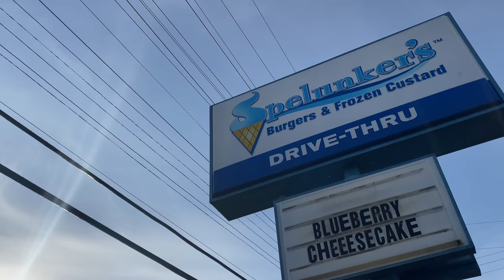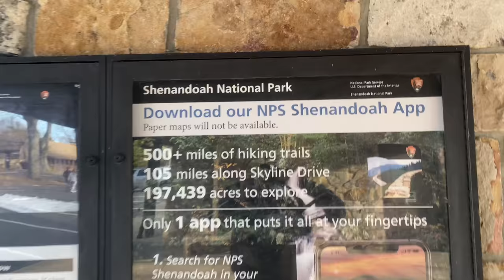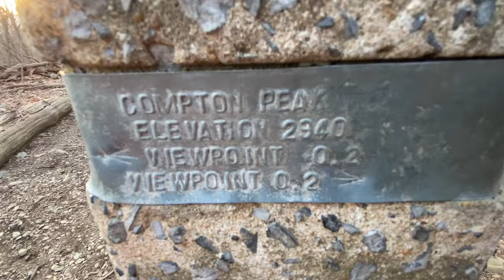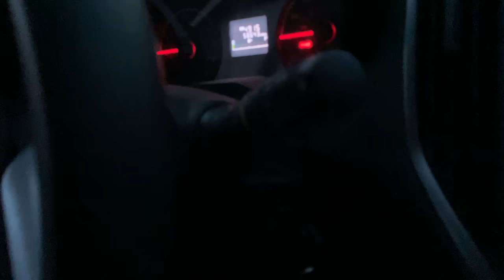Our Weekly Getaway | Family Hiking Vlog at Skyline Drive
Building a house, starting a homestead, virtual schooling the girls, working from home.  Busy busy! Driving up and down Skyline Drive while taking in the views is a great way to relieve stress and just spend quality time together as a family.  We took this drive over 35 times in 2020 and it never gets old!  This particular trip had us hiking the trail to Compton Peak.
Shenandoah National Park is such a beautiful place and you should definitely check it out next time you're in this part of Virginia.
And don't forget to grab some delicious food at Spelunkers on your way to the park!